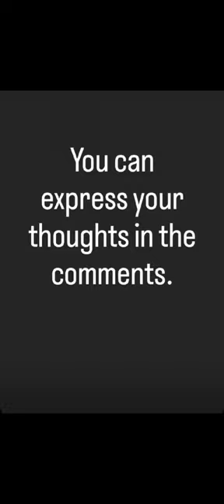What would cats look like if they had wings?